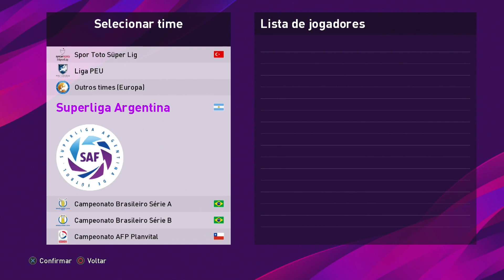Boca Juniors 1961/69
Soon I'll send the link to everyone, leave your emails, take a while, but send to everyone.